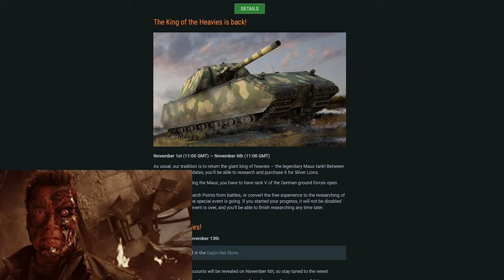600 TONS MAUS EXPERIENCE